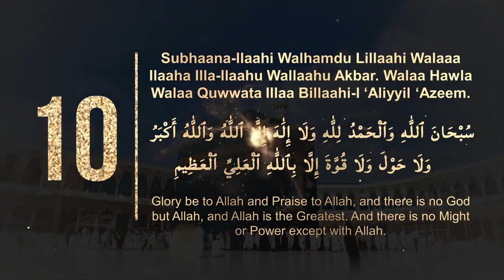KALMA TAMJEED 10X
THIRD KALMA TAMJEED IN ARABIC:
In Arabic, the third kalima is written:
سُبْحَان اللهِ وَالْحَمْدُلِلّهِ وَلا إِلهَ إِلّااللّهُ وَاللّهُ أكْبَرُ وَلا حَوْلَ وَلاَ قُوَّةَ إِلَّا بِاللّهِ الْعَلِيِّ الْعَظِيْم‎‎
third kalima tamjeed
Transliteration : subhanallah walhamdulillah wala ilaha illallah wallahu akbar wala hawla wala quwwata illa billah aliyyil azeem

THE ENGLISH TRANSLATION OF KALIMA TAMJEED
The English translation of the third kalima is,
“Glory be to Allah and all praise be to Allah, there is none worthy of worship except Allah, and Allah is the Greatest. There is no might or power except from Allah, the Exalted, the Great One.“

BENEFIT BASED ON HADITH:
It was narrated in Hasan hadith classified by Darussalam in Sunan An-Nasa’i 924 that Ibn Abi Awfa said: “A man came to the Prophet (ﷺ) and said:
I cannot learn anything of the Quran; teach me something that I can say instead of reciting the Quran.’ He said: ‘Say: SubhanAllah, wal-hamdulilah, wa la illaha ill-Allah, wa Allahu Akbar, wa la hawla wa la quwwata illa Billahil-aliy al-azim (Glory be to Allah, praise be to Allah, there is none worthy of worship except Allah, Allah is Most Great, and there is no power and no strength except with Allah the Exalted and Magnificent ).'”
In Bukhari 7386, Prophet Muhammad (saws) says Allah is near and receptive to all prayers and that reciting La Hawla wa la quwwata illa billah is one of the treasures of paradise.
We were with the Prophet (ﷺ) on a journey, and whenever we ascended a high place, we used to say, “Allahu Akbar.” The Prophet (ﷺ) said, “Don’t trouble yourselves too much! You are not calling a deaf or an absent person, but you are calling One Who Hears, Sees, and is very near.” Then he came to me while I was saying in my heart, “La hawla wala quwwatta illa billah (There is neither might nor power but with Allah).” He said, to me, “O `Abdullah bin Qais! Say, ‘La hawla wala quwwata illa billah (There is neither might nor power but with Allah), for it is one of the treasures of Paradise.” Or said, “Shall I tell you of it?”